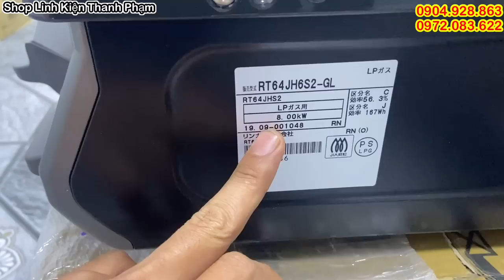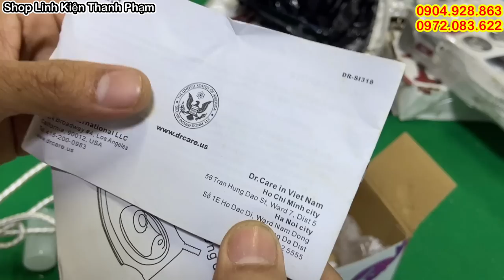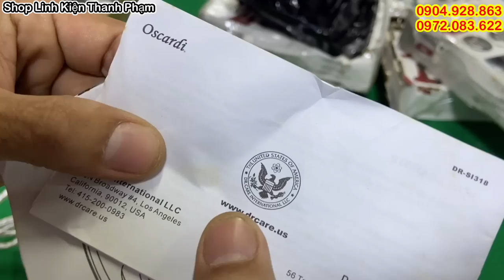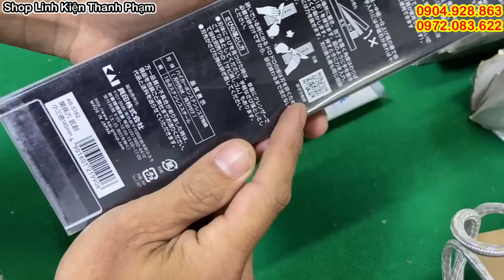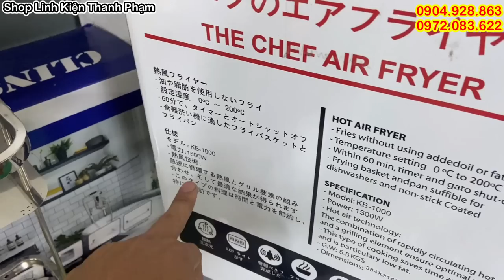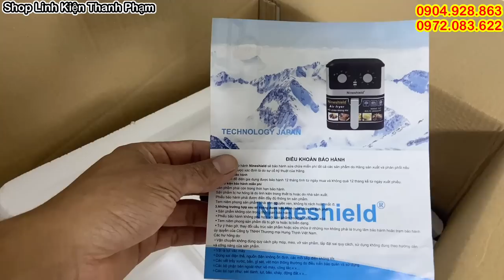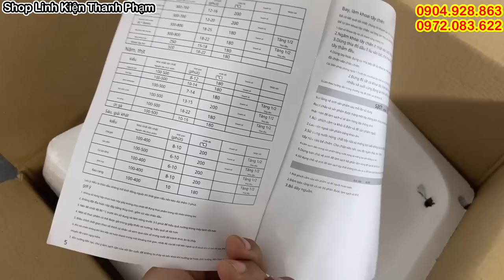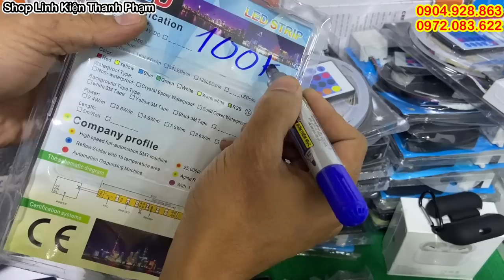Hàng nhật bãi mới về chất lượng giá hàng bãi, thanh lý cb chống giật, ví da USA, bếp ga nhật